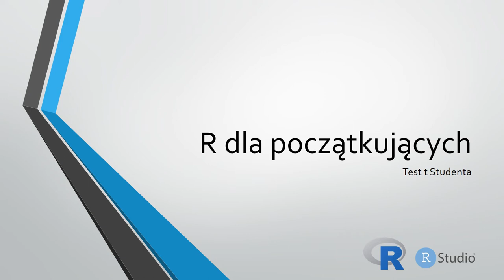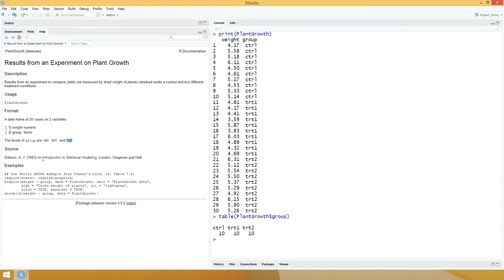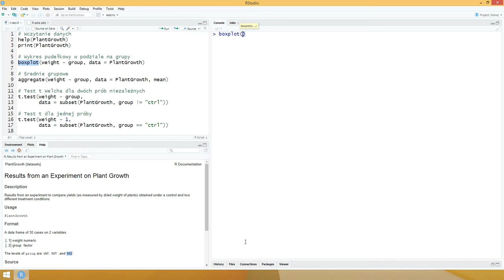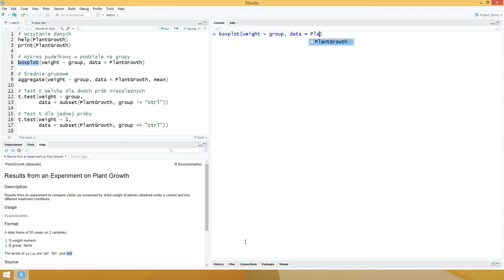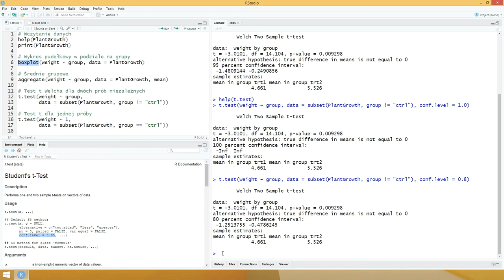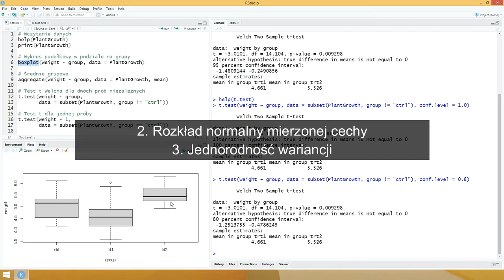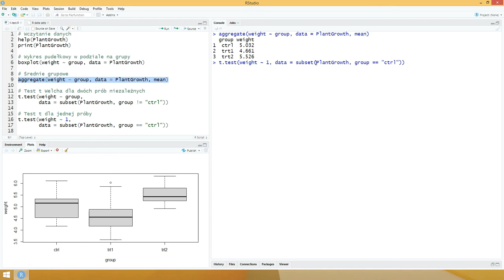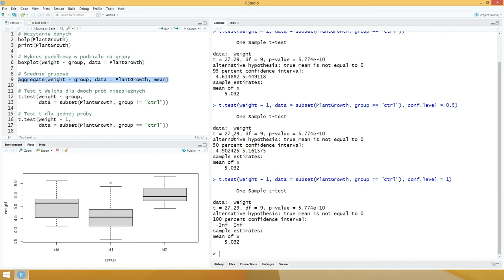[5] R dla początkujących - test t Studenta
0:58 - opis zestawu danych
6:16 - wykres pudełkowy
14:06 - wyliczenie średnich grupowych (funkcja 'aggregate')
15:53 - porównanie dwóch średnich (test t i przedział ufności dla różnicy średnich)
32:23 - dyskusja założeń
40:38 - położenie pojedynczej średniej (test t i przedział ufności dla średniej)

Czwarty z filmów z serii "R dla początkujących". Test t Studenta dla prób niezależnych i jednej próby.